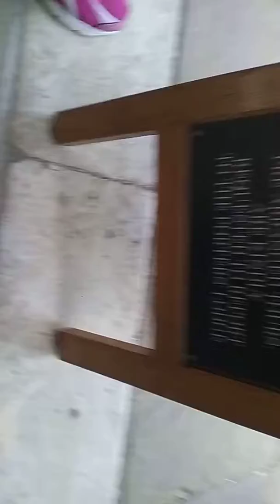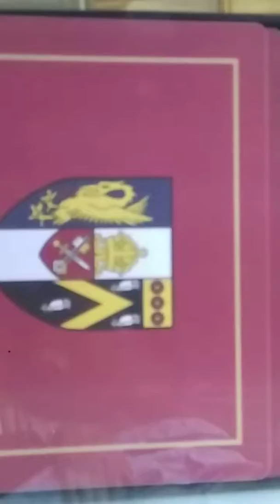CORPUS CHRISTI COLLEGE: OXFORD WALKING TOUR